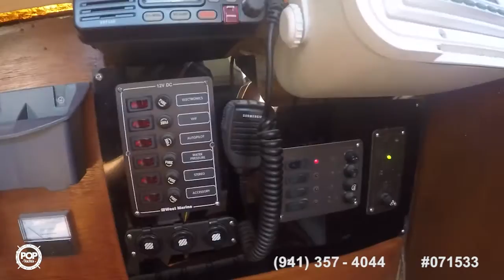[UNAVAILABLE] Used 1985 Beneteau First Class 10 in Marina Del Rey, California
1982 Island Trader 38 Ketch in Baltimore,, Maryland - $19,900

1973 Ranger 37 in Port Saint Joe, Florida - $17,000

1984 Wauquiez Hood 38 MK I in Fort Lauderdale, Florida - $29,900

1975 Reliance 44 Ketch in Holly Hill, Florida - $29,500

1972 Whitby Boat Works 37 Alberg MK II Yawl in Thunderbolt,, Georgia - $11,500